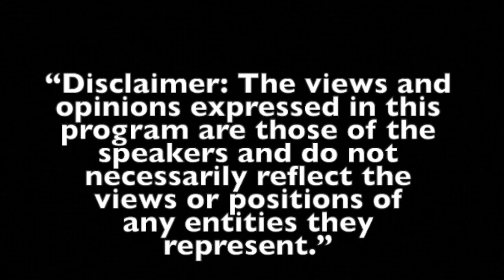Larkin Poe "Bad Spell"